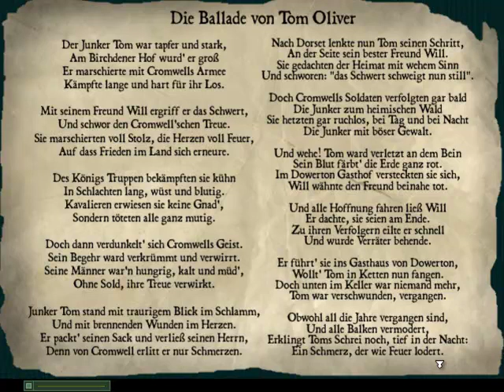Let's Play Dark Fall [Blind] #16 - Verney am Saufen & Tom Oliver im Keller...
Nach einem Blick in die Herrentoilette verschlägt es uns in die Bar. Dort werden wir gut unterhalten, spätestens dann, als ich die Schunk-Ballade von Tom Oliver zum Besten gebe ^^
Leider dauert der Barausflug zu kurz, so dass ich -ungewollt- noch in den Keller muss. Wer (oder was) erwartet uns dort?